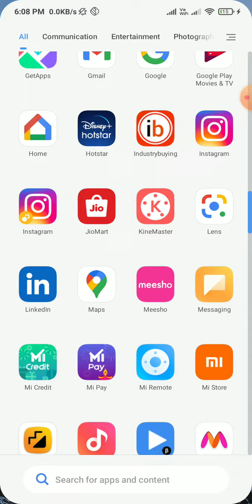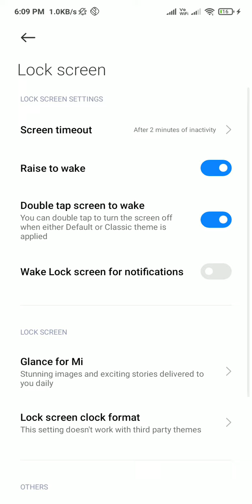how to rise to wake in redmi note 8 9 pro ?